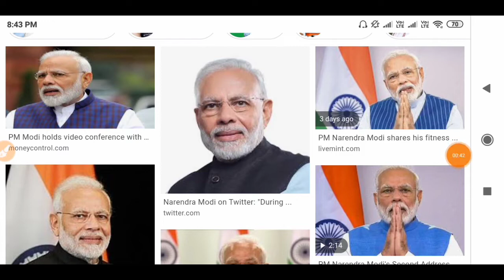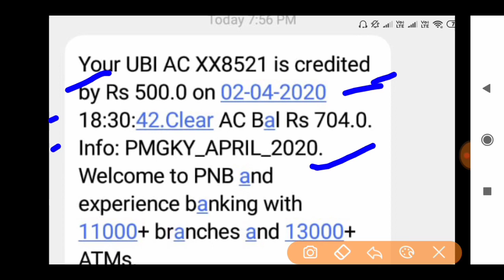Pradhan Mantri Garib Kalyan Yojana | জনধন অ্যাকাউন্টে টাকা দেওয়া শুরু হয়ে গেল | PMGKY